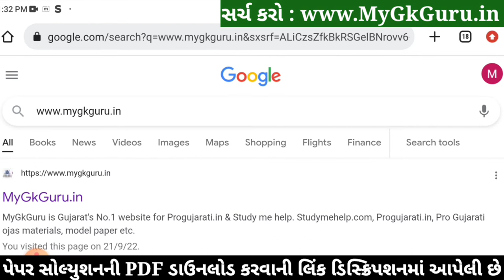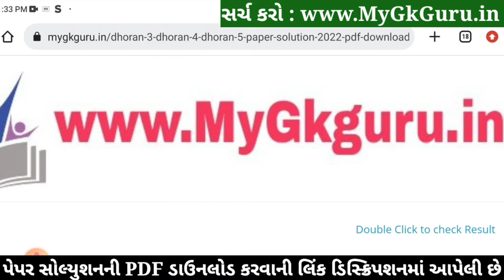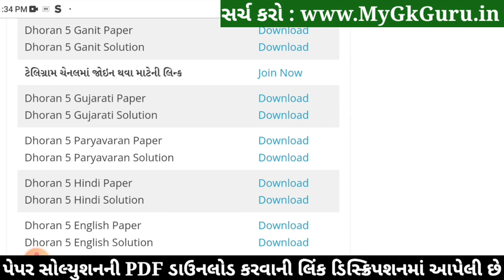Dhoran 5 Hindi Paper Solution 2022 STD 5 | STD 5 Hindi Paper Solution 2022 40 Marks October